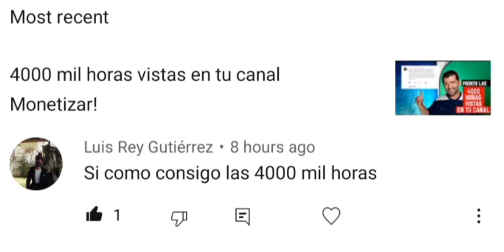4000 MIL HORAS VISTAS en YOUTUBE Como las Consigo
4000 MIL HORAS VISTAS en YOUTUBE Como las Consigo VLOG

2021 Farandula on Youtube | Caraveomedia Studios